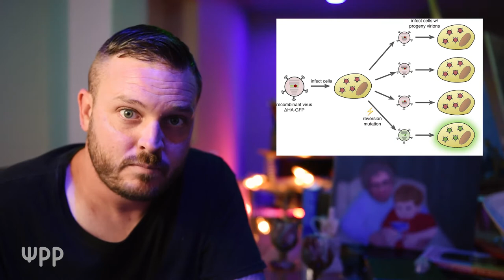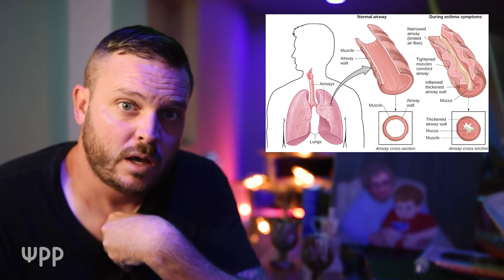Voters' Fear of COVID-19 Makes the Election Rigged